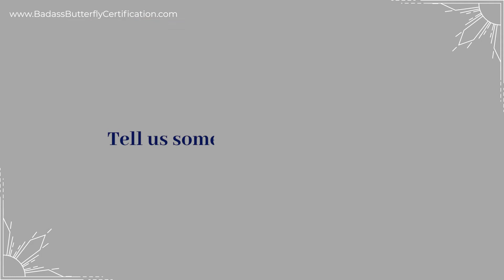Should you be a Spiritual Healer & Life Coach? A testimonial from a Spirit-Guided Architect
Do you want to become a Spiritual Life Coach, but you don't know what to do or how to get started?

Are you worried about how you'll make enough money to support yourself, your family, and your lifestyle?

I know! These are all valid concerns.

In my ebook, "Is Spiritual Life Coaching Your Path to Purpose & 6-Figure Income," I'll show you exactly what you need to get started as a 6-Figure Spiritual Life Coach.

Learn how to help others as a Spiritual Life Coach while providing financially for your family and lifestyle.

🗝 Discover the proven career path to share your gifts while creating abundant income.

🗝 Pursue your passion and make a positive impact as a Spiritual Life Coach.

🗝 Learn how you can be openly spiritual and successful in your career.

Download my ebook now and start your journey to freedom, prosperity, and Divine purpose